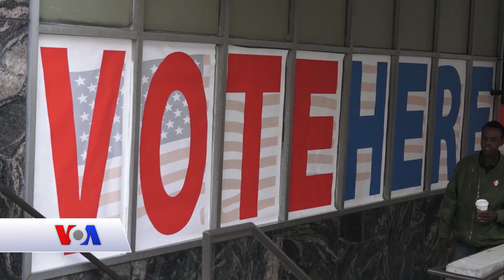Qubanaha Maanta, Nov 04, 2018